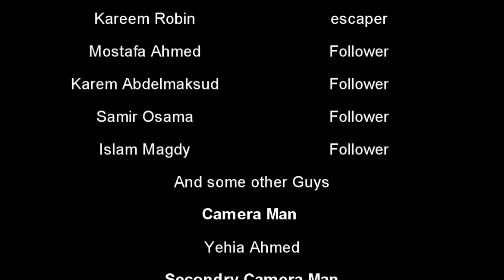True Parkour - Escape From Danger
Parkour skills really come in handy when Escaping The Danger. Have you tried to Escape the Danger yourself? Check out this awesome video!

Starring the Parkour Egypt Team:
- Kareem Robin
- Islam Magdy
- Kareem Abdelmaksud
- Mostafa Ahmed

Big thanks to:
- Car Driver
- Other Guys helped in this video

Makeup and Clothes Designer:
- Yehia Ahmed

Camera Man:
- Yehia Ahmed

Secondry Camera Man:
- Islam Magdy

Camera Used: Sony HDR AS-15

Follow Parkour Egypt Athletes in this video:
Kareem Robin: